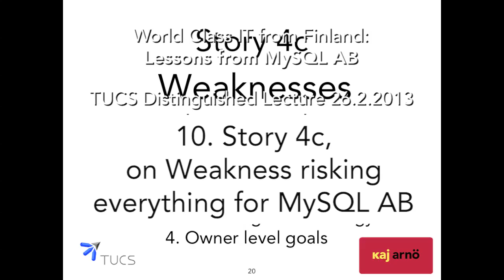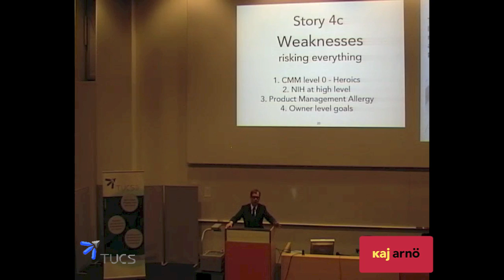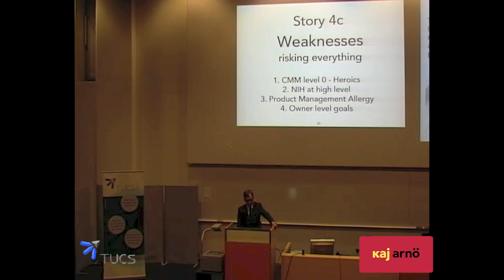10. Story 4c, on Weaknesses risking everything for MySQL AB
On the weaknesses that risked all of MySQL AB's success: CMM level 0 heroics; NIH;  Prod Mgmt allergy; owner level goals

Part 10 of 28 "World class IT from Finland: Lessons from MySQL AB"

Kaj Arnö's TUCS Distinguished Lecture 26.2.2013

Entire presentation also available recorded live on Bambuser (duration 1:25:37, intro starts at 5:45)